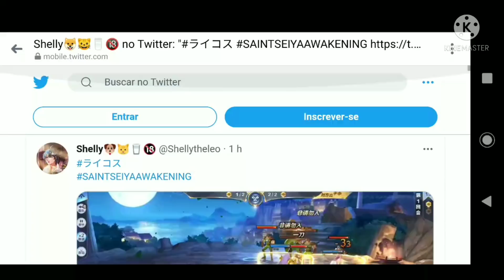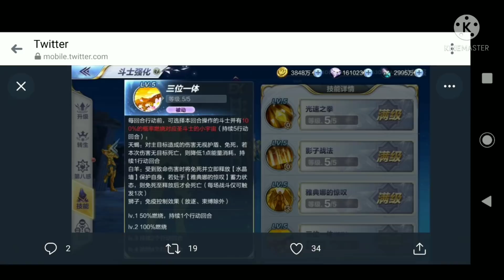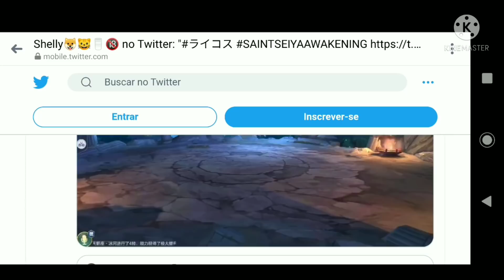Gameplay do Novo Ex Exclamação de Atena Gold em Saint Seiya Awakening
Confira nesse vídeo o novo Ex que deve ser lançado como personagem especial de aniversário de 02 anos no servidor global em saint seiya awakening. Ainda sem nome, estou chamando de Exclamação de Atena Gold.